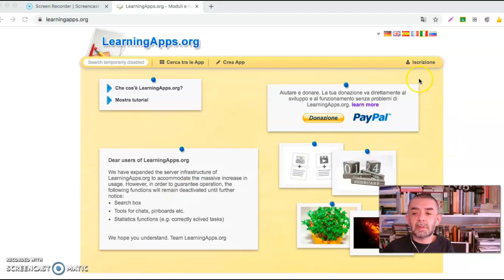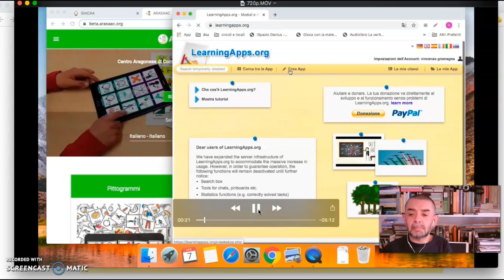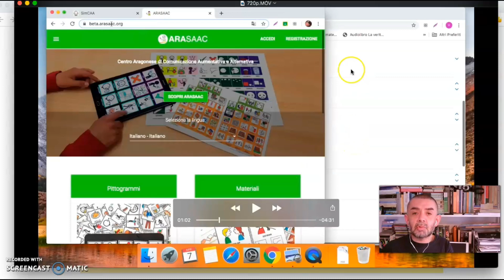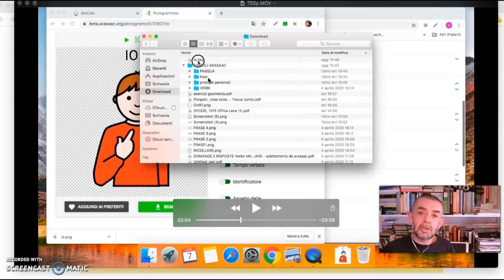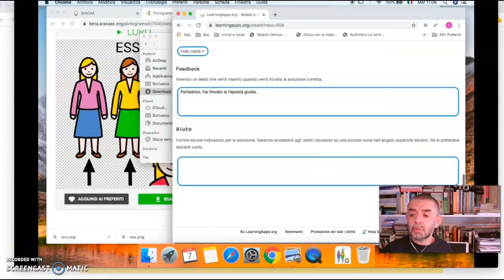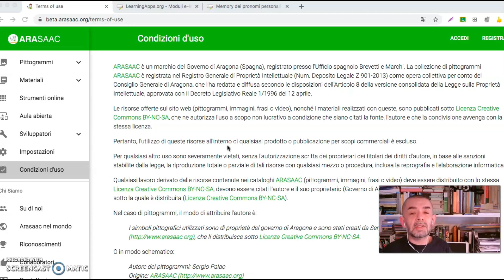Creare memory giocabili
Creare memory giocabili utilizzando LearningApps e beta.aracaac.